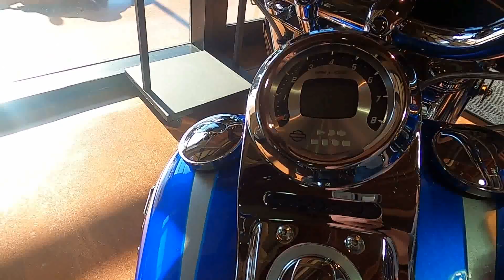2010 HARLEY-DAVIDSON FLSTSE CVO SOFTAIL CONVERTIBLE - Used Motorcycle For Sale - Galesburg, IL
Check out this Used Abyss Blue/Sapphire with Silver Braze Graphics 2010 HARLEY-DAVIDSON FLSTSE CVO SOFTAIL CONVERTIBLE for sale at Iron Eagle Harley-Davidson in Galesburg, Illinois.

Stock#:  P099

Iron Eagle Harley-Davidson
Address: 131 S Soangetaha Rd, Galesburg, IL 61401

Description:
2010 HARLEY-DAVIDSON FLSTSE CVO SOFTAIL CONVERTIBLE
The 2010 Harley-Davidson CVO Softail Convertible motorcycle has a split personality. With its compact fairing and smoked windshield providing protection from the elements, and leather-covered saddlebags to hold gear, the CVO Softail Convertible is a refined touring machine ready for a weekend get-away with a passenger comfortably supported by the wide pillion and padded backrest. But because each of these components can be quickly detached, the CVO Softail Convertible can be stripped down to reveal an alter ego. In just minutes, it’s an aggressive solo-seat custom cruiser with bold paint, gleaming chrome, smooth lines and a massive engine, ready to prowl the streets in style.

Designed to be a “two-in-one” motorcycle, the CVO Softail Convertible can be configured for all-day touring, two-up cruising or solo riding by simply adding or detaching key components, each of which can be easily removed or installed without tools.

Based on the Harley-Davidson® Softail® platform, the CVO™ Softail® Convertible features a rear-suspension design that mimics the clean lines of a vintage hardtail frame, but offers the comfort of modern suspension that is hidden under the chassis. A fuel-injected Screamin’ Eagle® Twin Cam 110B™ V-Twin engine provides the CVO Softail Convertible with extraordinary power and thrilling performance.

About Us:
IRON EAGLE HARLEY-DAVIDSON® GALESBURG, IL
We love the open road at Iron Eagle Harley-Davidson®, and we are excited to help you experience the fun and adventure that a quality Harley-Davidson® motorcycle can bring into your life! We are proud to serve the Galesburg area, offering the best in new and pre-owned motorcycles. Our friendly and knowledgeable sales, financing, service, and parts departments are ready to offer outstanding service at every point, from assisting while you’re making your choice to ongoing maintenance and customization. At Iron Eagle Harley-Davidson®, we value the opportunity to create a long-term relationship with our customers, and we do that by making sure to exceed your expectations.